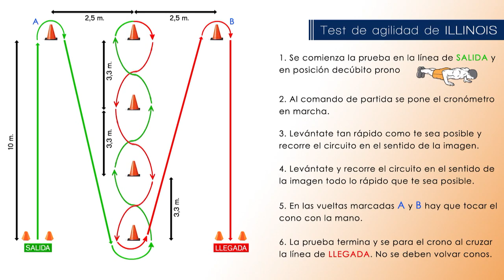PÁDEL - TEST DE AGILIDAD DE ILLINOIS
TEST DE AGILIDAD DE ILLINOIS

¿Te atreves con este reto?

En un deporte como el pádel donde los cambios de dirección y los giros (balance corporal) y los sprints cortos (aceleraciones y frenadas), etc… son tan constantes, es importantísima esta cualidad física, la AGILIDAD, o sea, la capacidad para realizar todo eso pero sin pérdida de velocidad, de balance o control coporal. Esto es clave y muy influente a la hora de poder golpear la bola con mayor eficiencia aportando así mayor eficacia a los tiros.

Una buena forma de medir la agilidad de un jugador es utilizando el famoso Test de Illinois, ya que incorpora para su realización los suficientes ingredientes como para poder valorar la capacidad del jugador para reaccionar rápidamente y con movimientos adecuados ante situaciones cambiantes.

Cuanto más difíciles o exigentes son los movimientos más depende el jugador de su nivel de agilidad para mostrar un buen rendimiento o incrementarlo.

Tanto la realización de la prueba como los valores de referencia para cuantificar la marca conseguida están expuestos en el vídeo.

Así que prepara el cronómetro y a correr, a ver cuánto de rápido eres.

Muchas gracias.